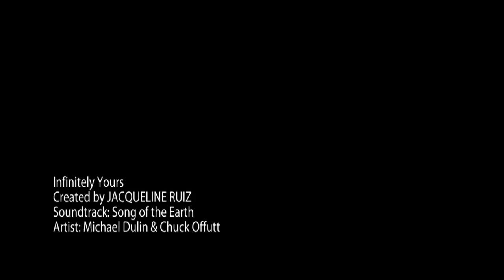Infinitely Yours - Collection Of Abstract Photography by Jacqueline Fitzgerald Ruiz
Abstracts through digital photgraphy